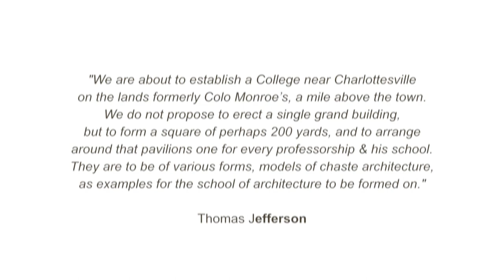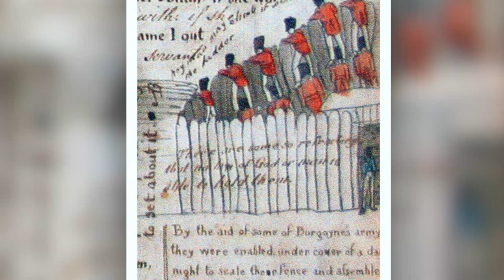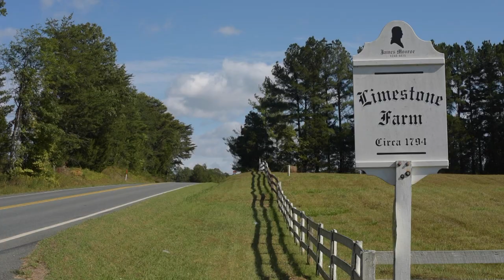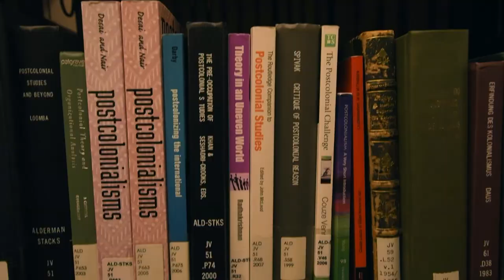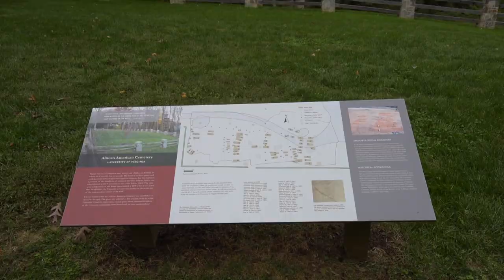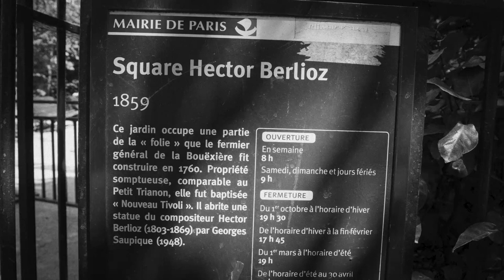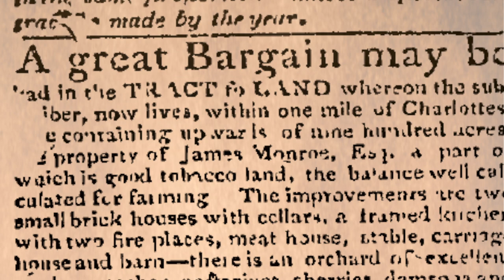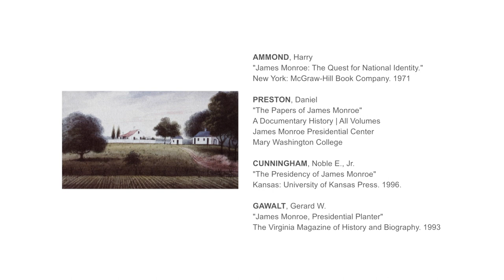MONROE HILL | a film by Eduardo Montes-Bradley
'Monroe Hill' explores a significant chapter of Monroe’s life as Minister to France, highlighting his relationships with notable figures such as Thomas Paine, Tom Wolfe, Adrienne de La Fayette, George Washington, Thomas Jefferson, James Madison, and Alexander Hamilton. ‘Monroe Hill’ sheds light on an unexplored period of James Monroe’s life through meticulous documentation, independent research, and expert interviews. The film employs rare footage from D.W. Griffith’s ‘America’ and ‘Orphans of the Storm’ to enhance authenticity. Director Eduardo Montes-Bradley explained, “Obtaining high-quality prints of these early American films shot around Williamsburg in the late 1910s was crucial in capturing the colonial Virginia aesthetic of the early 19th century.” The documentary investigates Monroe Hill as a static yet archaeologically rich site, examining its transformation and challenging misconceptions about the University of Virginia’s mythical origins. It also delves into other properties owned by Monroe during the same period, his diplomatic career in Paris, family dynamics, slavery, and his intricate relationships with contemporaries like Thomas Jefferson and George Washington. Filmed at locations including the University of Virginia, Paris, Philadelphia, Richmond, Washington, D.C., Fredericksburg, and New York.

 ‘Monroe Hill’ was made possible by support from The Jefferson Trust, an initiative of the University of Virginia Alumni Association. Commenting on the documentary, William Ferraro of the Washington Papers praised, “With ‘Monroe Hill,’ Eduardo Montes-Bradley has crafted a scholarly masterpiece. By weaving historical imagery, early film footage, and modern insights, the film compellingly argues for Monroe Hill’s pivotal role in America’s early development. James Monroe began cultivating the land in 1789, coinciding with the birth of the new federal government under the Constitution.

Originally intended as an agricultural hub, Monroe Hill instead evolved into a beacon of learning, nurturing minds and knowledge—two essentials in America’s tumultuous but enduring rise to prominence.

HERITAGE FILM PROJECT presents MONROE HILL a film by EDUARDO MONTES-BRADLEY made possible through an award from THE JEFFERSON TRUST | in collaboration with BROWN COLLEGE | CURRY SCHOOL OF EDUCATION | ASH LAWN-HIGHLAND with the support of THE OFFICE OF THE PROVOST & VICE PROVOST OF THE ARTS | THE PAPERS OF JAMES MONROE | WASHINGTON PAPERS | THE JAMES MONROE MUSEUM & THE PRESIDENTIAL PRECINCT | 52 min. | HD | 16:9